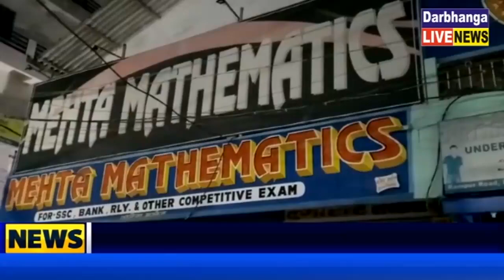रंगदारी और फ्री में एडमिशन को लेकर कोचिंग सेंटर में लाठी डंडो से तोड़फोड़ और बम से हमला।